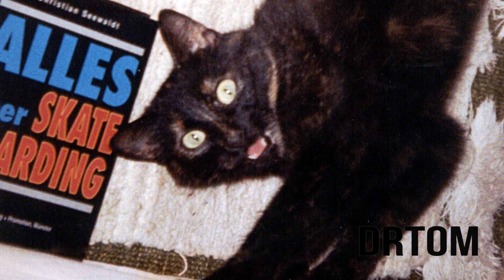DrToM - To Say | Instrumental Beat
Bei diesem Hip Hop Beat dachte sich DrToM, "To Say" könnte auch französisch sein und mischte einen lateinamerikanischen Pop Song mit einem französischen Kinder Chanson. Funk-tioniert!

Benutzt wurden:
Uno Drum Synth
Numark PT-01 Scratch
Schallplatten
Akai MPC One
Zoom Livetrack L12